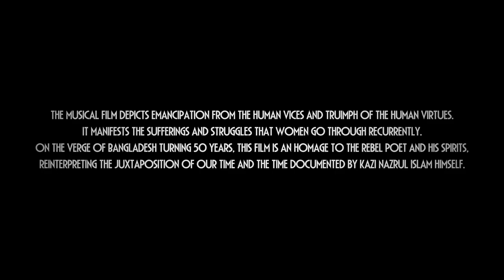Joy Hok জয় হোক Shusmita Anis Arnob Piplu Khan Badhon ChaShingara Lab Official Video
One of the most iconic songs by Kazi Nazrul Islam, ‘Joy Hok’ (জয় হোক) is about emancipation from the human vices and celebration of the human virtues. With a unique visual interpretation from the musical film’s director, the song emphasizes breaking the shackles of bigotry, falsehood and oppression. On the verge of Bangladesh turning 50 years, this musical film is a fitting representation of our time, juxtaposed with the time documented by Nazrul himself.

🎵Listen to the full song here:
◾gaana:
◾jio saavn:
◾itune:
◾yandex:
◾kkbox:
🎵Set Caller Tunes:
Banglalink - down (space) 10330361 & send to 22222
🎧Audio Credits:
Lyrics and Tune: Kazi Nazrul Islam
Artiste: Shusmita Anis
Music Arrangement: Shayan Chowdhury Arnob
Label: New Music Paradigm Company
📽Video Credits:
Starring: Azmeri Haque Badhon

Director: Piplu R Khan
Producer: Junjuni Chakma
DOP: Xoaher Mussavvir
TV Photography Courtesy: Tahia Farhin Haque

Chief Assistant Director: Rafi Sumon
Director’s Associate: Prostar Hossain Tamim
Costume Designer: Mohsina Akhter
Art Director: Shihab Nurun Nabi
Production Manager: Shamsul Alam
Makeup: Hussain

Editor: Navnita Sen
Colorist: Navin Shetty
Sound Design: Neville Dubash

Project Initiated by: ChaShingara Lab
Conceptualized by: Piplu R Khan; Shibu Kumar Shill
📝Lyrics:
জয় হোক জয় হোক —
শান্তির জয় হোক, সাম্যের জয় হোক্,
সত্যের জয় হোক জয় হোক॥

সর্ব অকল্যাণ পীড়ন অশান্তি
সর্ব অপৌরুষ মিথ্যা ও ভ্রান্তি,
হোক ক্ষয়, ক্ষয় হোক জয় হোক জয় হোক॥

দূর হোক অভাব ব্যাধি শোক
দুখ দৈন্য গ্লানি বিদ্বেষ অহেতুক,
মৃত্যুবিজয়ী হোক্ অমৃত লভুক —
ভয়-ভীত দুর্বল নির্ভয় হোক।
রবে না এ শৃঙ্খল উচ্ছৃঙ্খলতার
বন্ধন কারাগার হবে হবে চুরমার,
পার হবে বাধার গিরি মরু পারাবার —
নির্যাতিত ধরা মধুর, সুন্দর প্রেমময় হোক,

📝Translated by M. Anis Ud Dowla

Let there be victory
Let peace be the winner
Let equality be the victor
And truthfulness win over

All the evils of oppression and pain
All cowardice, falsehood and wrong
Let them all get diminished
And let there be victory

Let us banish poverty, disease and sorrow
Let us overcome deprivation remorse and jealousy.
Let us conquer death and be immortal.
Let the scared and the weak become fearless

This chain of oppression shall not last forever
The prison of confinement shall crumble to pieces.
They all will scale over the mountain of resistance
Let the ugly oppressed world turn beautiful and full of love
Let there be victory for all.